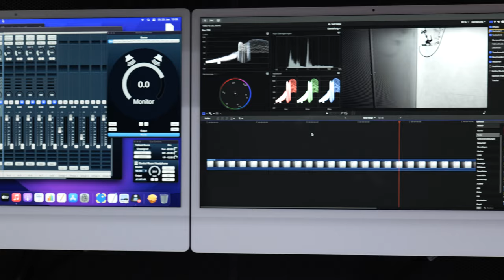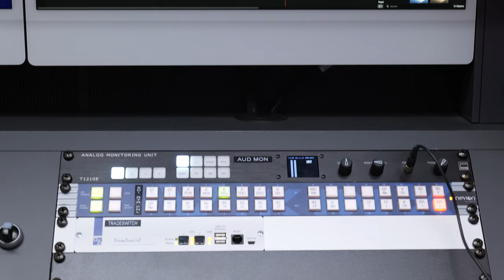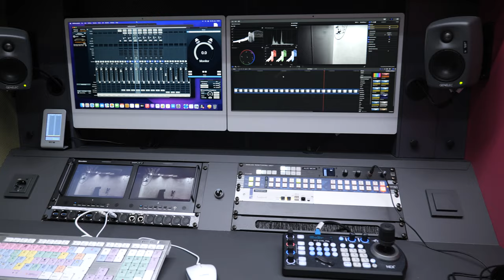Mobile Studio for the German Bundeswehr University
The Institute of Psychology at the University of the German Armed Forces (Bundeswehr) in Munich is breaking new ground in its field research on the topics of conflict and communication by going where the people are to conduct video interviews - in pedestrian zones, on the street, in busy places. To be ideally equipped, the Institute, together with Broadcast Solutions, has designed a mobile studio, which has been handed over recently. The mobile studio was designed and implemented by systems integrator Broadcast Solutions.